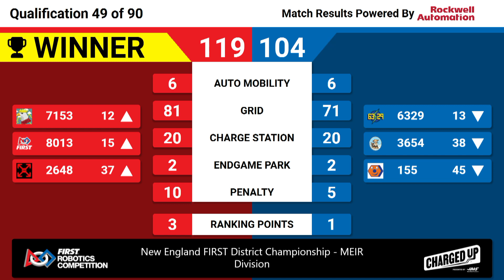QM49 2023 New England FIRST District Championship MEIR Division